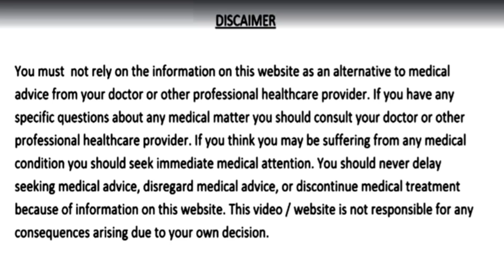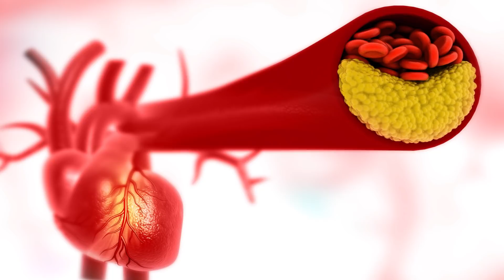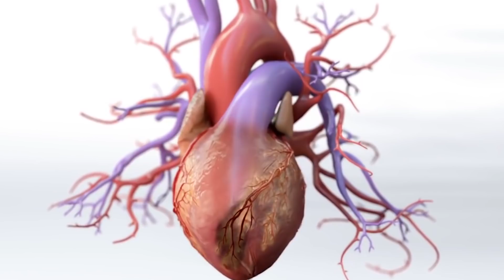कोलेस्ट्रॉल को खत्म करके हार्ट की सभी ब्लॉकेज को खोल देगा ये नुस्ख़ा Cholesterol Treatment Remedies